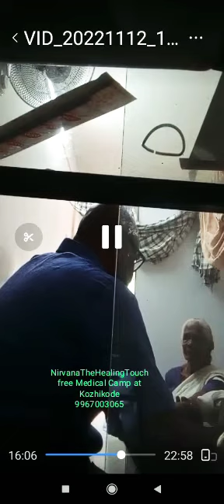15 November 2022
Video from Nirvana The Healing Touch